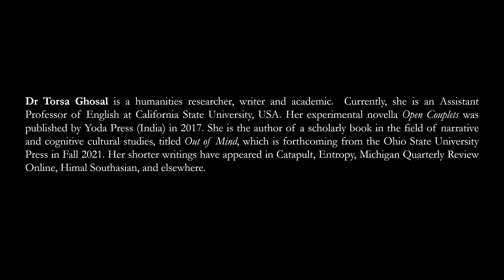Episode 29 | Stories, Digital Modalities and Attention Economy | Dr. Torsa Ghosal